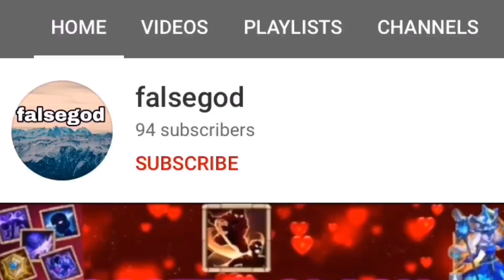Castle Clash New Secret Code Android and IOS December 24, 2020